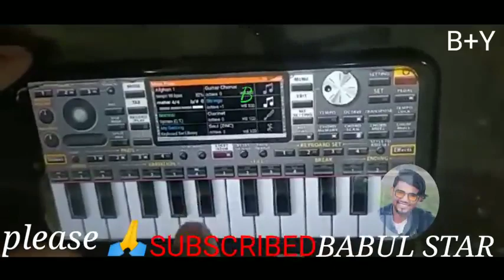Ashadul New song=আসাদুলের নতুন গান